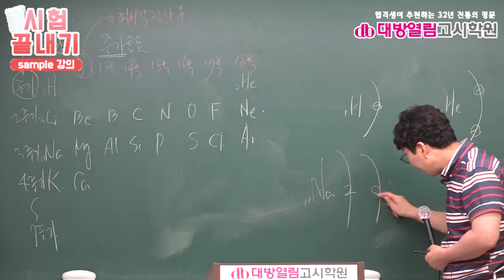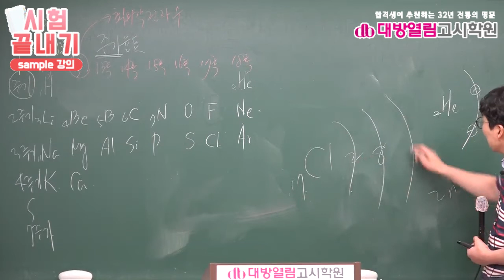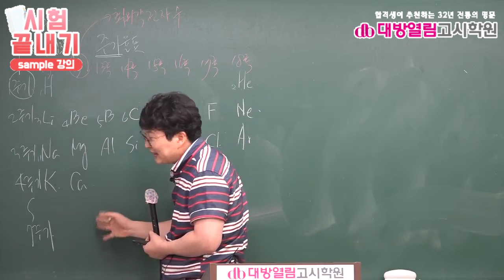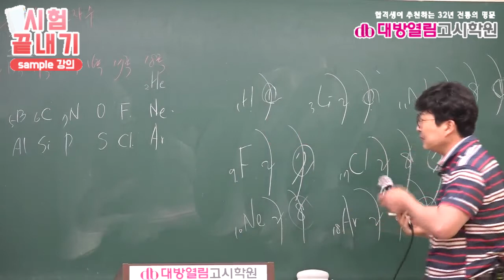의료기술직공무원 생물 강의 9